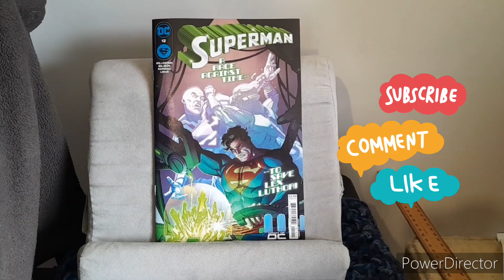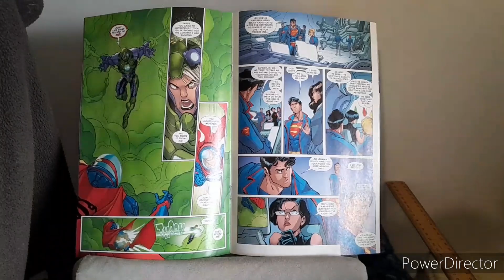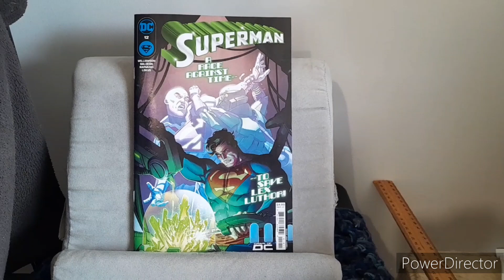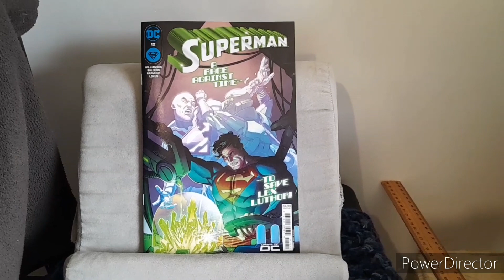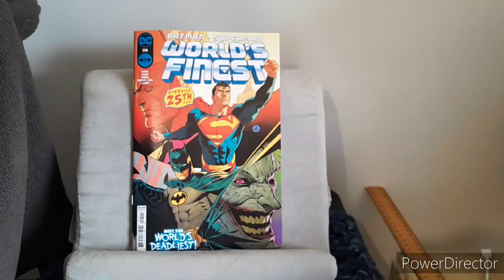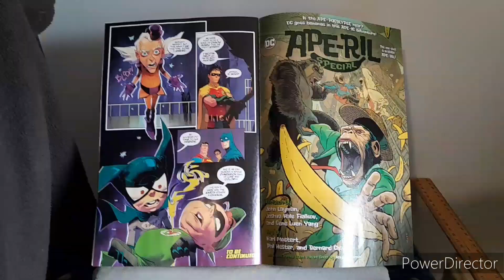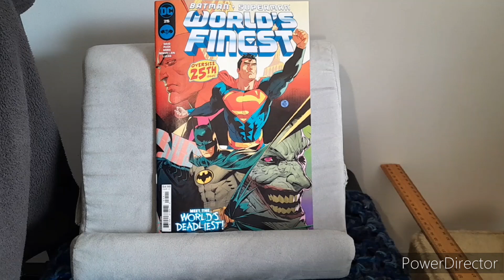DC Review: Superman #12 & World's Finest #25